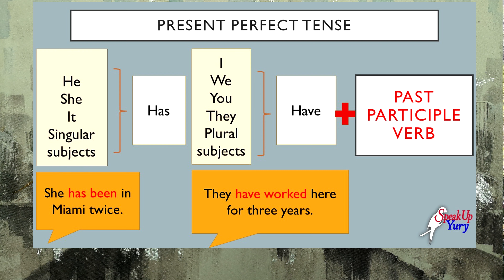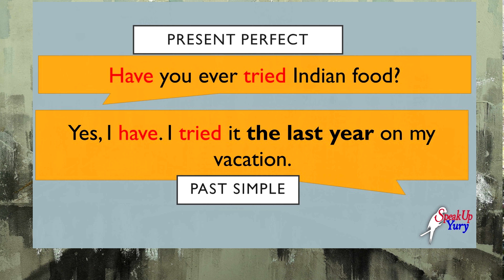CÓMO USAR EL PRESENTE PERFECTO || How to Use the Present Perfect (has-hasn't-have-haven't) (Fácil)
The present perfect tense is used to talk about actions that started in the past and continue in the present. We need to use regular and irregular verbs in past participle. We also need auxiliaries HAS and HAVE in all forms. This video provides you with real examples in written and oral forms while I explain the grammatical usage of this important tense in English.
El presente perfecto se usa para hablar de acciones que empezaron en el pasado y continúan en el presente. Debemos usar verbos regulares e irregulares en pasado participio. También necesitamos los auxiliares HAS y HAVE en todas las formas. Este video te da ejemplos reales en forma escrita y oral mientras explico el uso gramatical de este importante tiempo verbal en inglés.